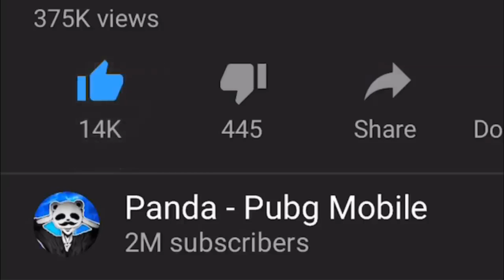SQUAD SOLO! 31 KILLS Pubg Mobile WINNING Over Pro